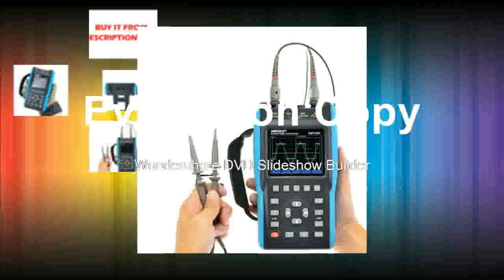Good Screen Scope Multimeter DMM Meter EM1230 all sun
Product On Aliexpress

Brand Name:all sunDIY Supplies:ElectricalDisplay resolution:320*240 PixelsReal Time Sampling Rate:100MSa/sMax Waveform Capture Rate:3,000,000wfm/sModel Number:EM1230IS Battery Demountable:YesDigital Channels:2Band Width:Less than 60MHz